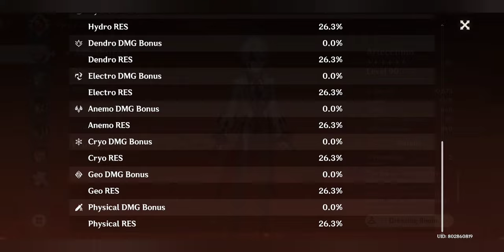Arlecchino x Eula - Moments of Syzygy 4.6 mobile platform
Moments of Syzygy 4.6 Floor 12

00:00 - Floor 12 - Chamber 1 - 1st Half
00:47 - Floor 12 - Chamber 1 - 2nd Half

03:03 - Floor 12 - Chamber 2 - 1st Half
04:06 - Floor 12 - Chamber 2 - 2nd Half

06:00 - Floor 12 - Chamber 3 - 1st Half
07:22 - Floor 12 - Chamber 3 - 2nd Half

09:05 - Builds (just a bit changes, some changes on weapons only)

Loved the Showcase... Sub for more 👌👌🐡

drop your comments about your thoughts about these teams and also you can ask some good teams (alternative for those team comps for this version)

Phone specs
Poco F5 5g 256/12gb
SD 7 Gen 2 Plus